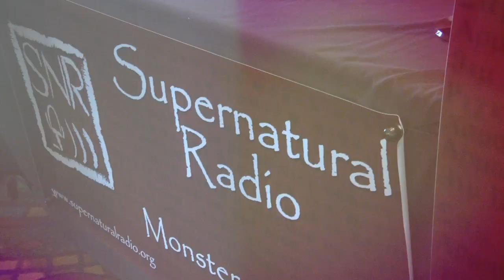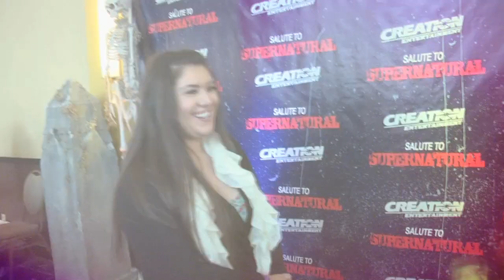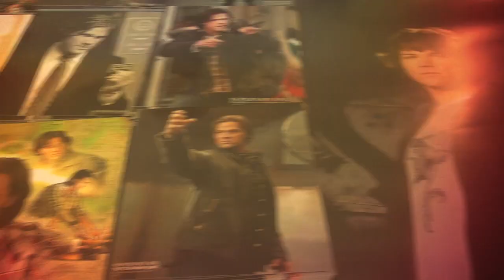Osric Chau interviews fans at the Supernatural Convention in Burbank..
See what some of the fans have to say about Creation Entertainment's  Supernatural Conventions. Osric Chau who plays "Kevin Tran" on the Supernatural TV series interviews some fans at The Supernatural Burbank Con.